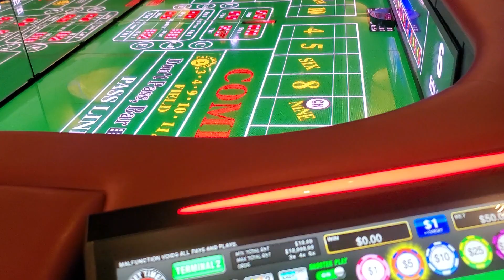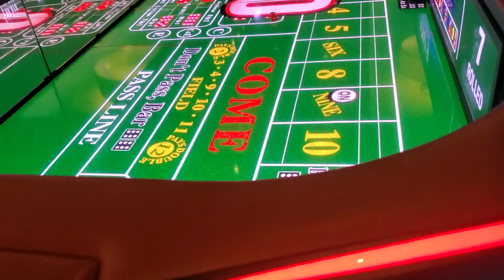electronic craps table with game play